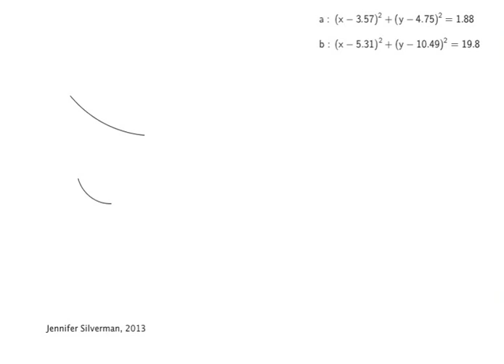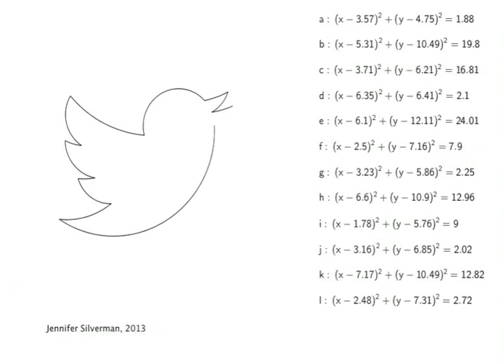Park Bench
GeoGebra meets iMovie! Enjoy...